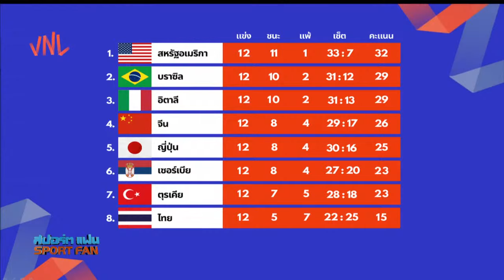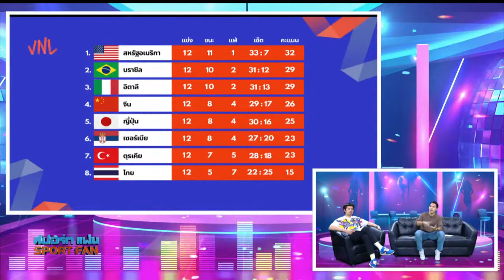สปอร์ตแฟน Online : ตบสาวไทยคว้าตั๋วรอบไฟนอล VNL2022, อัปเดตตลาดซื้อขายนักเตะ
สปอร์ตแฟน Online วันที่ 4 กรกฎาคม 2565

- ตบสาวไทยคว้าตั๋วรอบไฟนอล VNL2022

- อัปเดตตลาดซื้อขายนักเตะ

เติมเต็มความสุขครบรสกับ

• บันเทิง ภาพยนตร์ ดนตรี